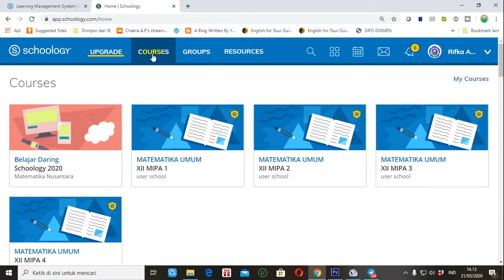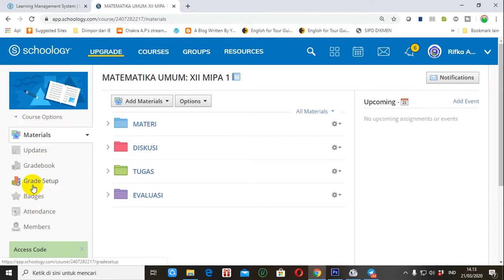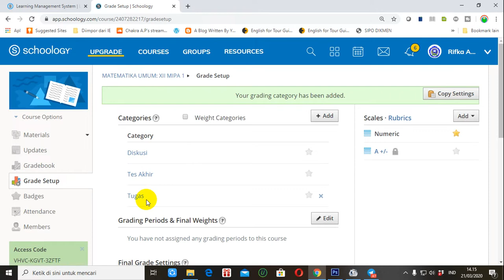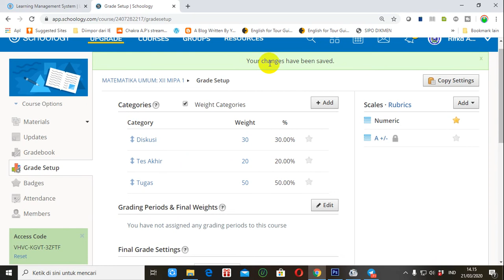Setting Nilai Kelas Digital Schoology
Video tutorial tentang setting nilai kelas digital schoology.